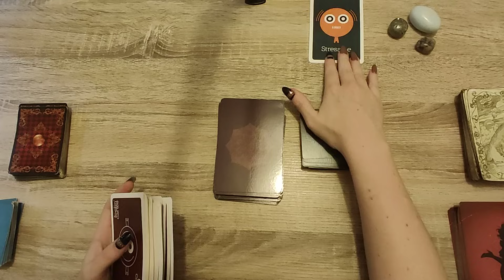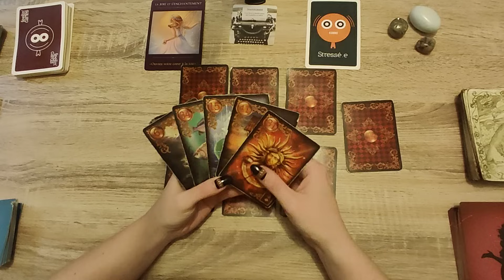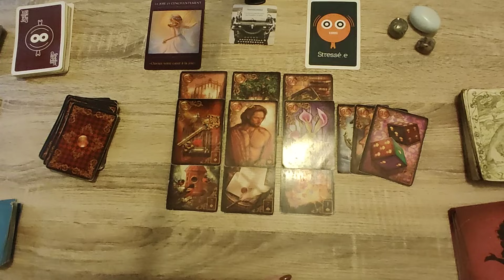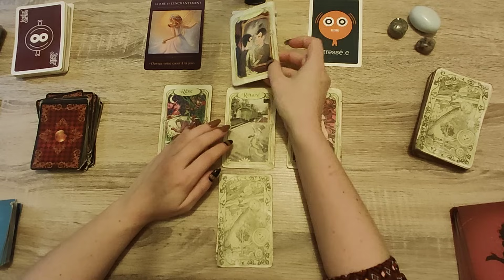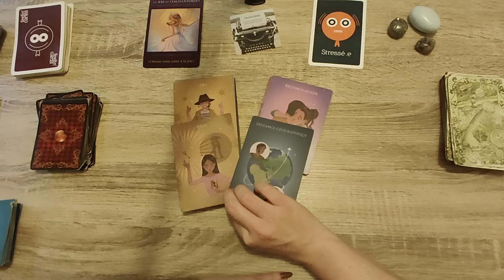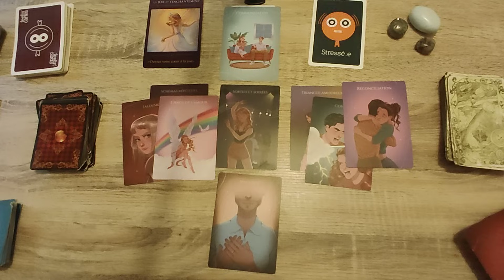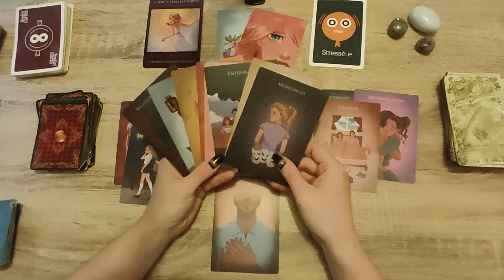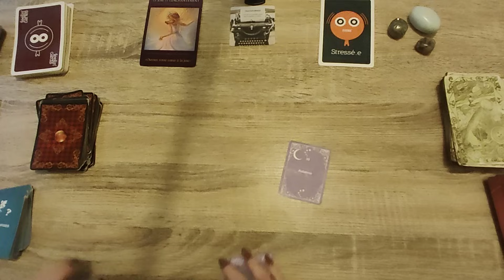VENDREDI 1ER NOVEMBRE 2024💎UNE TRANSITION AVANT UNE STABILITÉ